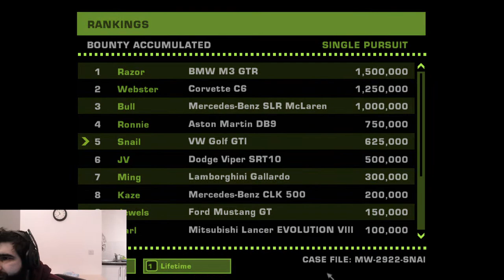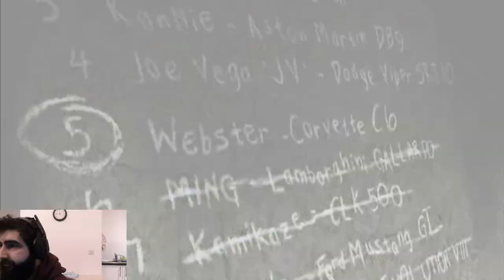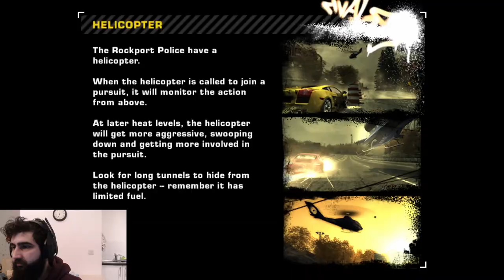Need for Speed Most Wanted 2005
Who remembers this game ? one of the best racing games of its time